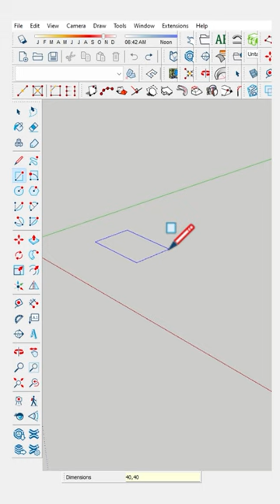Creating a park bench in SketchUp without using any plugins!